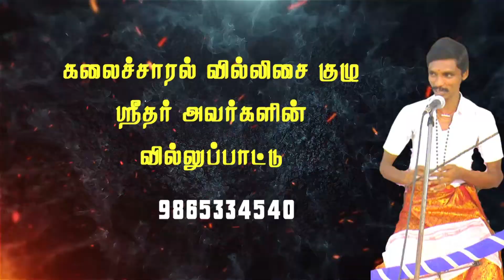தில்லைகுறிச்சி பாட்டாங்கரை சுடலை கதை பகுதி 3 | கலைச்சாரல் வில்லிசைக்குழு ஸ்ரீதர் வில்லுப்பாட்டு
PAATAKKARAI_SUDALAI_KOVIL

தில்லைகுறிச்சி பாட்டாங்கரை சுடலை கதை | கலைச்சாரல் வில்லிசைக்குழு ஸ்ரீதர் வில்லுப்பாட்டு | பகுதி 3 |  தில்லைகுறிச்சி | பாட்டாங்கரை சுடலை கோவில் கொடைவிழா | இளமான்குளம் | சாத்தான்குளம் பேய்குளம்

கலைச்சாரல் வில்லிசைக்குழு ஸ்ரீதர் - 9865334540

வில்லுப்பாட்டு சிவபாலன்,
இனாம் மணியாச்சி காரர்,
கயத்தாறு வில்லுப்பாட்டுக்காரர்,
கிருஷ்ணாபுரம் முத்துலட்சுமி,
கைலாசபுரம் தங்கமாரி,
திம்மராஜபுரம் அமுதா, விஜயா,
அழகு செல்வி வில்லிசை,
இந்திராணி கும்மி பாட்டு,
தூத்துக்குடி முத்தாரம்மன் கும்மி பாட்டு குழு, கண்டமங்கலம் சாந்தி வில்லிசை, கொடிக்குறிச்சி மகேஸ்வரி, தொப்ப பெருமாள் வில்லிசை குழு,
கண்டமங்கலம் மல்லிகா குழுவினர்,
அச்சங்குன்றம் எம் மாதவி,
தென்காசி அழகு செல்வி வில்லிசை,
பண்பொலி ஆறுமுக செல்வி வில்லு,
சிவந்திபுரம் ராமர் வில்லிசை,

madasamy_villupattu # மாடசாமி வில்லுப்பாட்டு, பூலுடையார் சாஸ்தா கோவில், மாயாண்டி திருக்கோயில், ஆசாத்நகர், தென்காசி, செங்கோட்டை, சுரண்டை,திருநெல்வேலி, தென்காசி நியூஸ் தோரணமலை,

You tube